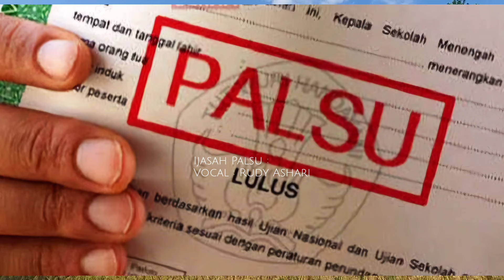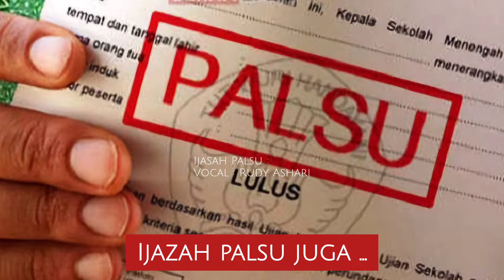LAGU TERBARU IJAZAH PALSU RAJA KONOHA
Lagu Terbaru
Ijazah Palsu
Raja Konoha
Vocal :
Rudy Ashari

Lagu asli
Lagu Lampung Way Kanan
Cipt. :
M.Noya
di populerkan oleh :
Dr.H.Bustami Zainudin,S.Pd,MH,
editor & Kamera :
Rudy Ashari